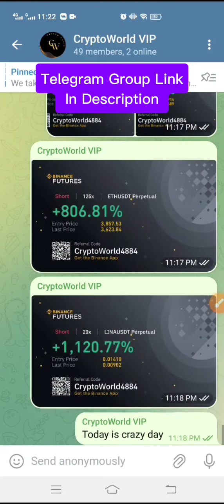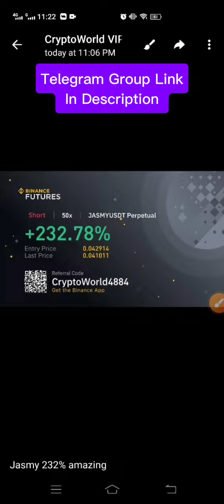UMA coin Price Prediction Today! UMA coin News Today! UMA COIN